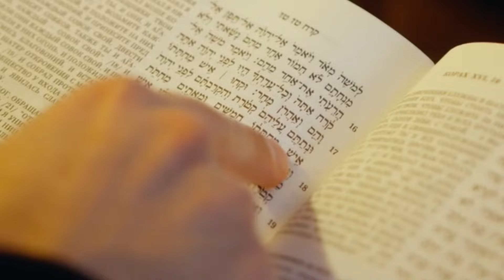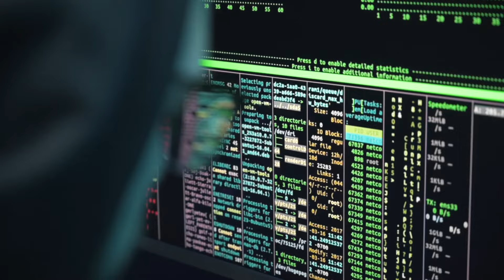MAHAL! Beginilah Kehidupan di Israel di Tengah Konflik. Masih bisa begini begituan.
Sejak memproklamasikan kemerdekaan di tanah negara lain pada 14 Mei 1948, Israel secara perlahan telah menjelma sebagai salah satu negara Adikuasa dengan perekonomian yang tangguh dan memiliki teknologi paling maju didunia. Meski menghadapi keterbatasan sumber daya alam yang sebagian besar wilayahnya berupa gurun, namun Israel mampu menjadi pemimpin dunia dalam teknologi pertanian. Kenapa?